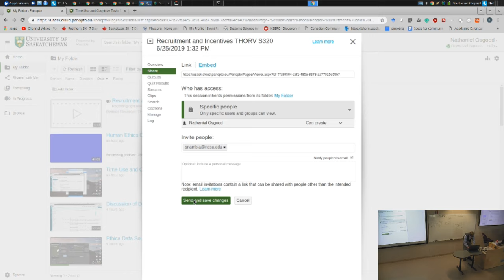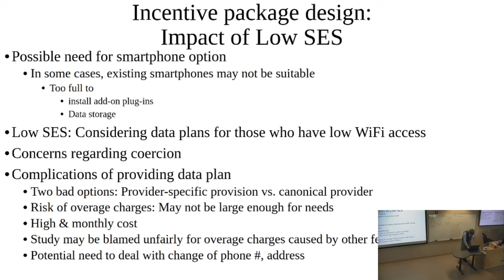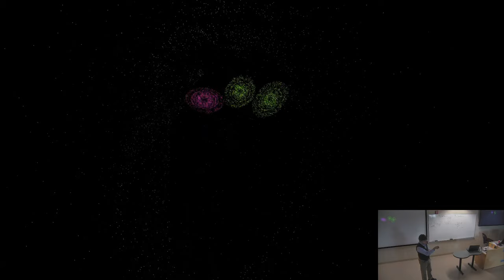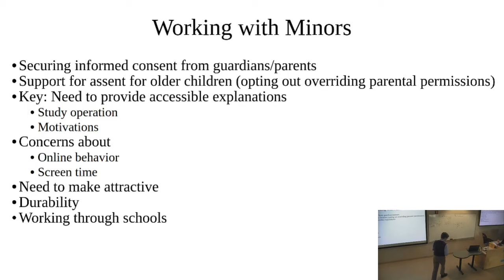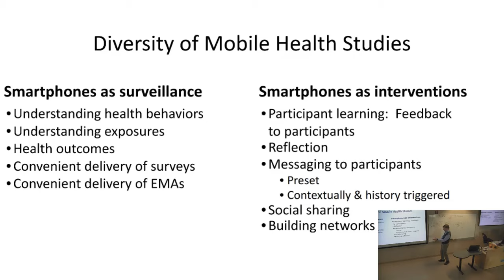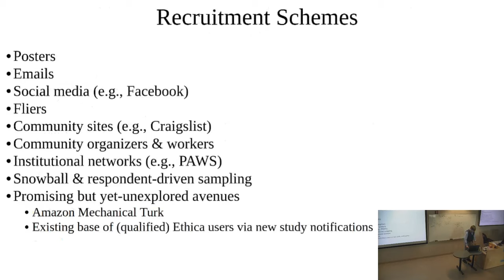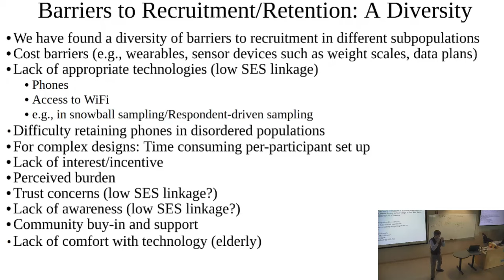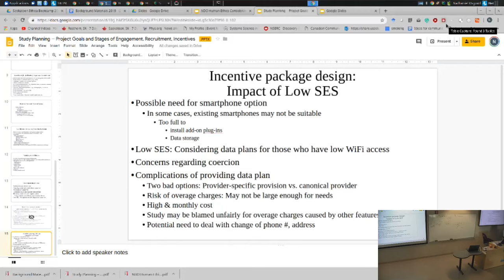Recruitment and Incentives THORV S320 6 25 2019 1 32 PM default 71ffec26